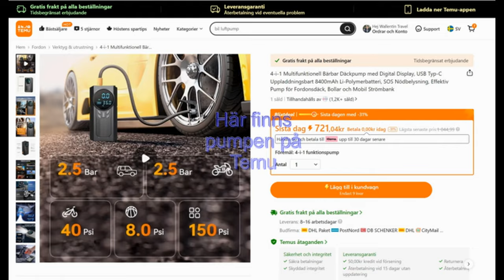Temu elektrisk pump 4-i-1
4-i-1 Multifunktionell Bärbar Däckpump med Digital Display, USB Typ-C Uppladdningsbart 8400mAh Li-Polymerbatteri, SOS Nödbelysning, Effektiv Pump för Fordonsdäck, Bollar och Mobil Strömbank.
Se testet och om den är köpvärd